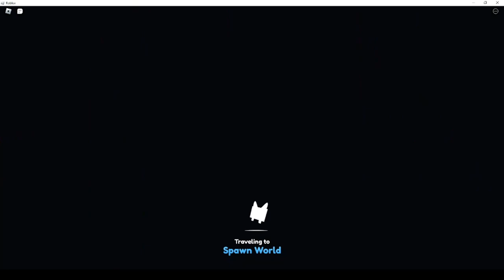Anime adventures pets in Best roblox games